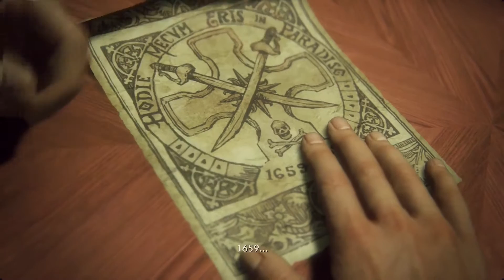Uncharted 4: Embrace the inner Pokémon (part 5) - betapixl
(REUPLOAD FROM MAY 2016)

More me!